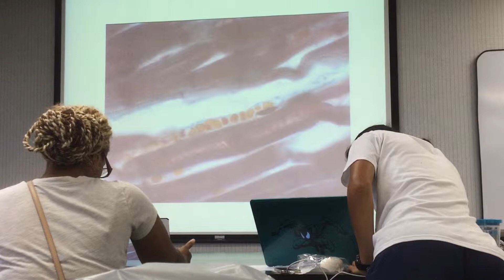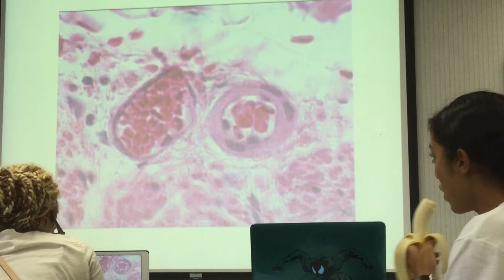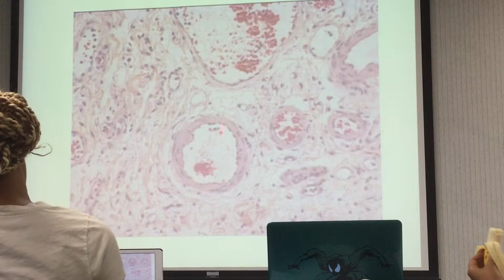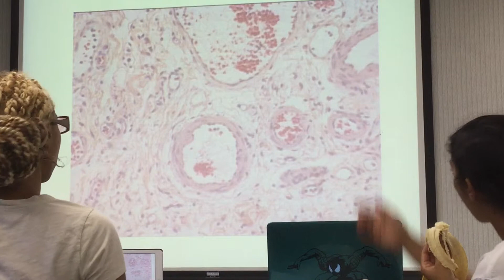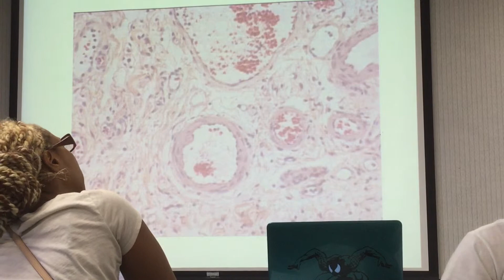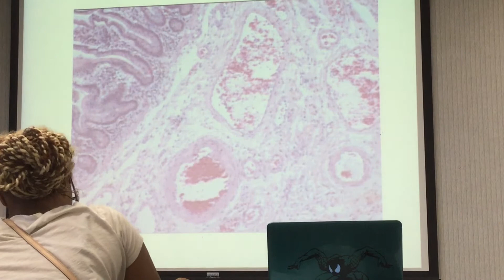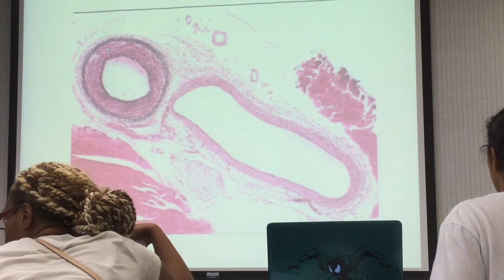C&T Practical 2 - Review Part 1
This Part 1 video (6:45) was recorded with an extremely low volume. Part 2 is a continuation for 58 minutes, which is inclusive of the entire Practical 2 review for Dr. Sokhansanj at Parker University and is located on this channel.